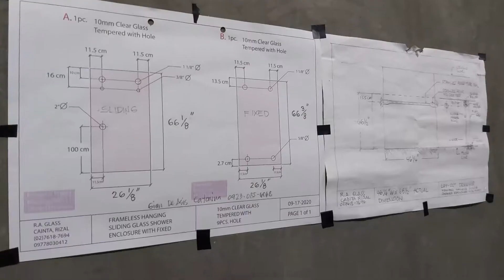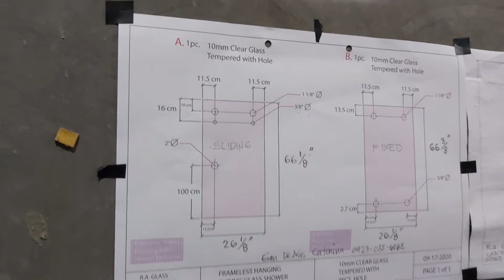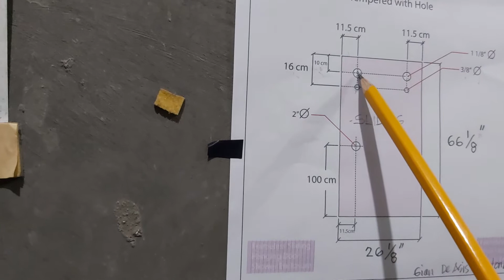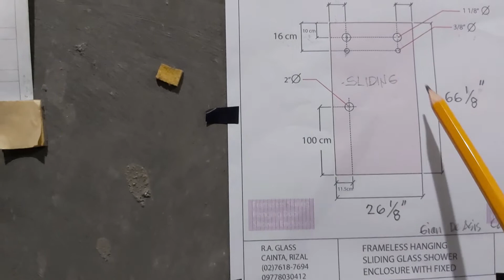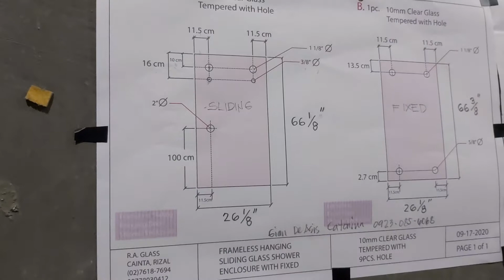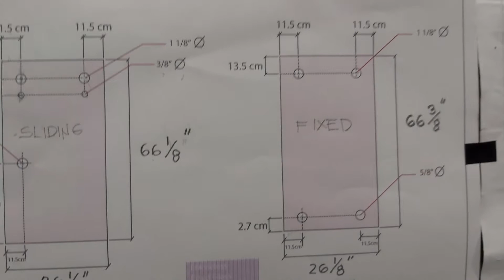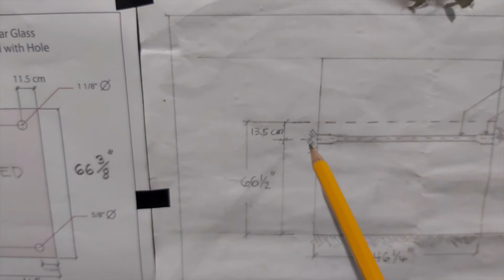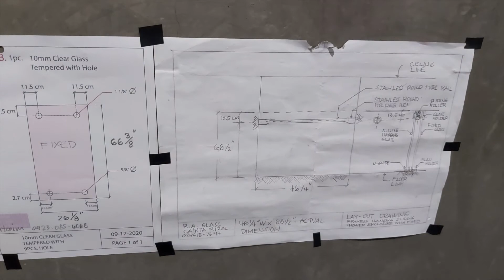Frameless shower enclosure Explanation | VLOG 3 | Talk 1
frameless shower enclosure

this is is analok screendoor using sf section